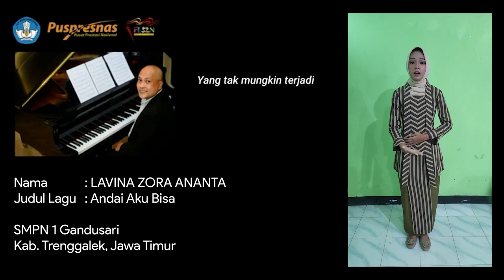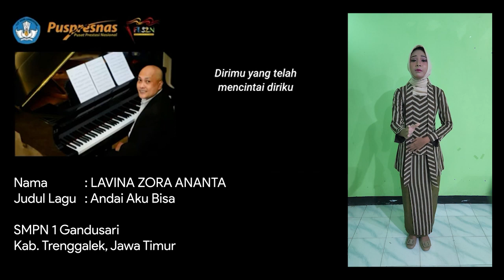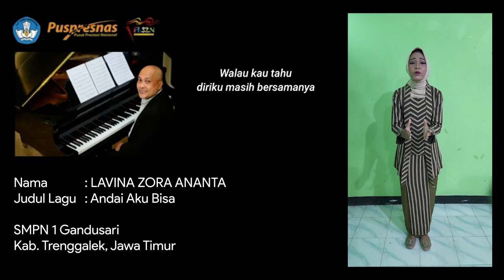ANDAI AKU BISA cover ZORA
ayoo berkarya terusss